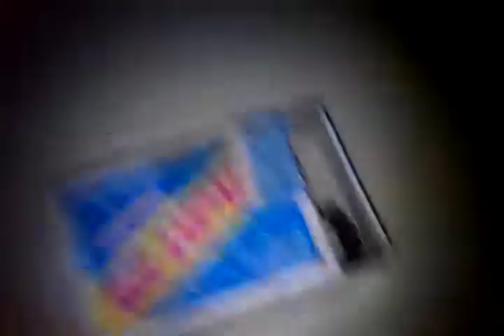Broma de palito de foforo